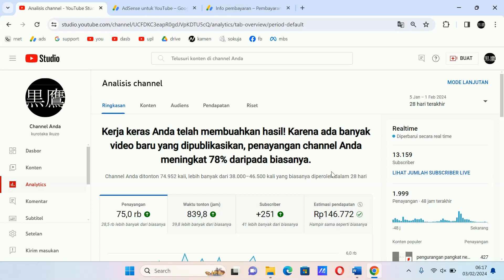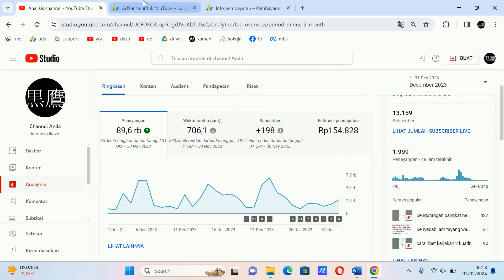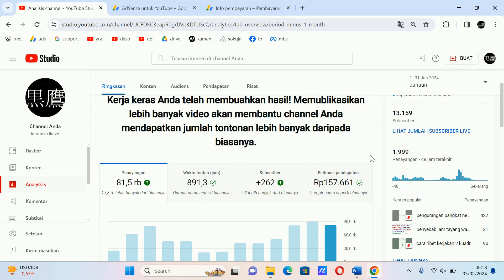dokumentasi pendapatan januari 2024 masuk analytics 6 bulan pasca gaji keempat youtuber